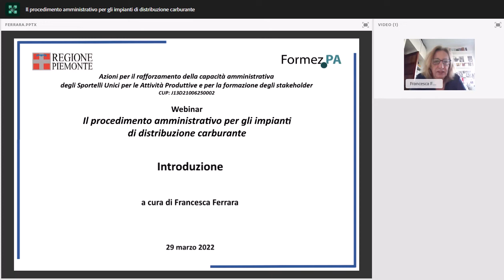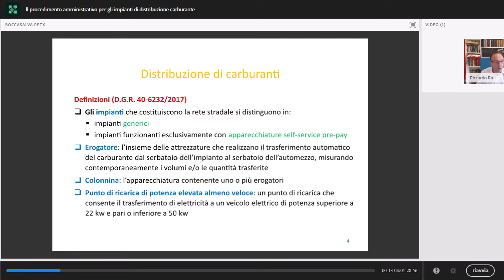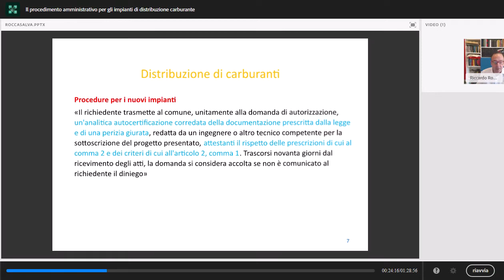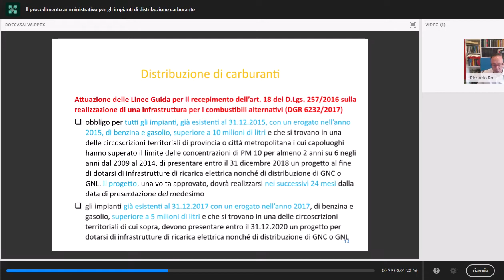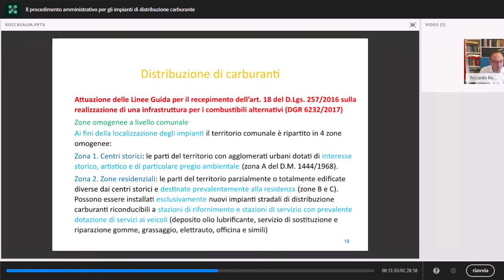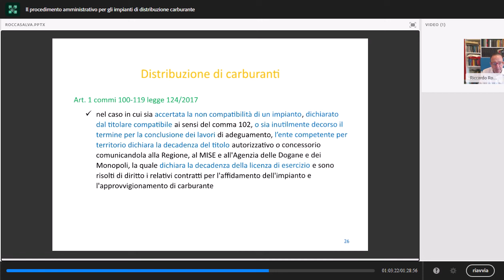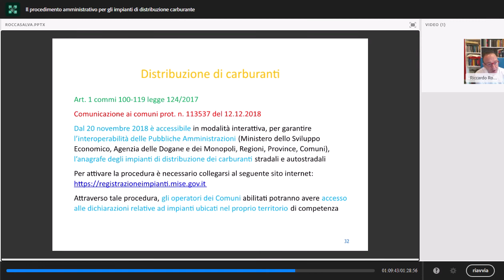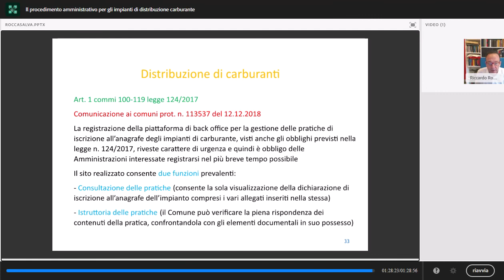Il procedimento amministrativo per gli impianti di distribuzione carburante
Quattordicesimo incontro del programma formativo-informativo in materia di attività produttive, ambiente, edilizia, urbanistica rivolto alle Pubbliche Amministrazioni piemontesi, in particolare ai Responsabili degli Sportelli Unici e agli Enti terzi, nonché agli stakeholder (associazioni di categoria, ordini professionali, imprese e cittadini), realizzato dalla Regione Piemonte in collaborazione con FormezPA.

L’obiettivo del programma è formare il personale addetto agli Sportelli Unici della regione Piemonte al fine di aumentare le capacità di applicare le norme relative alle procedure autorizzatorie delle attività di impresa e concludere i procedimenti in tempi certi e celeri, ma anche fornire agli utenti degli stessi Sportelli Unici strumenti utili per la corretta compilazione e presentazione delle istanze.

Nel corso del webinar verrà illustrata la gestione del procedimento unico per la costruzione e l’esercizio degli impianti di distribuzione carburante, prendendo in esame i vari endoprocedimenti che vanno attivati (edilizia, viabilità, prevenzione incendi, commercio etc.), anche alla luce dell’obbligo di iscrizione alla nuova anagrafe nazionale previsto dalla legge 124/2017.